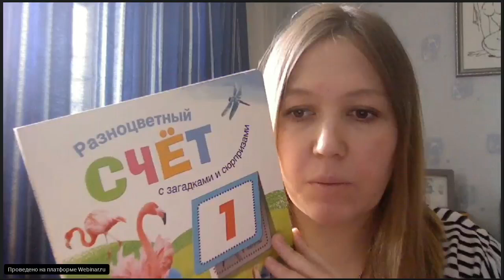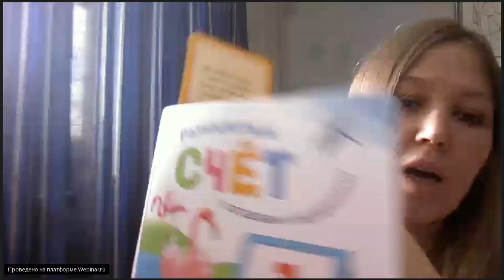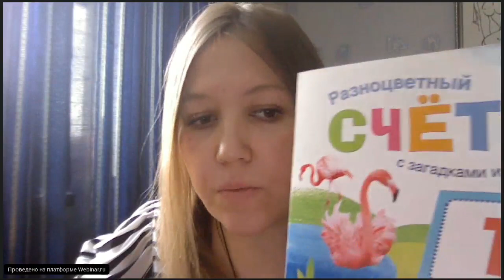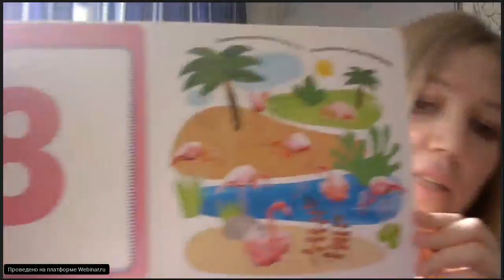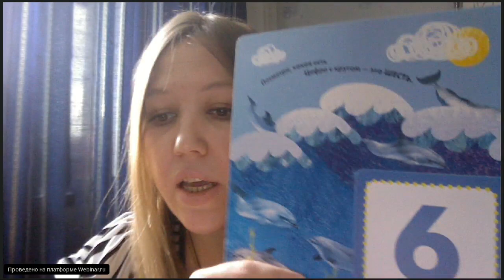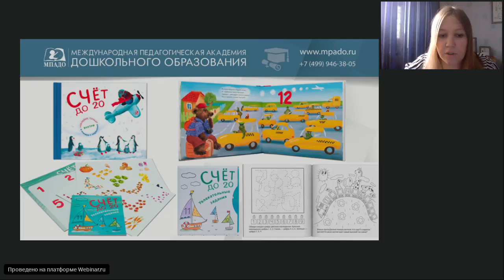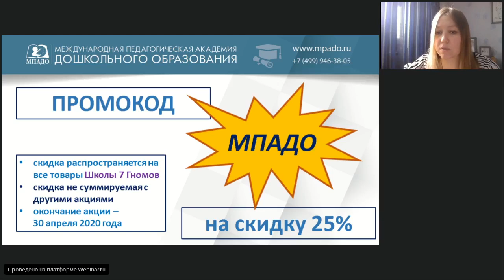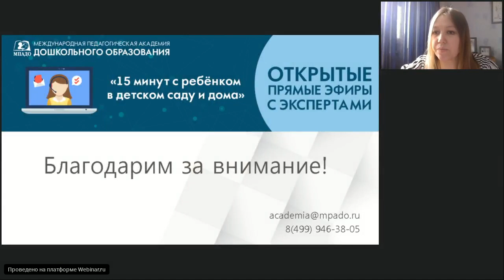Счет "15 минут с ребенком в детском саду и дома" - 28.04.2020"